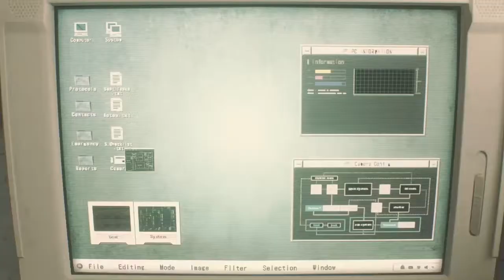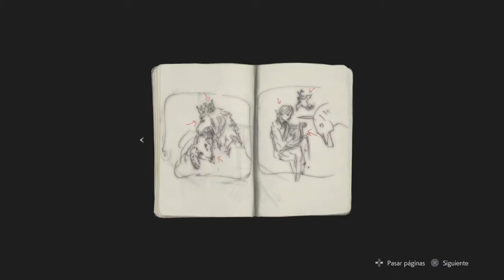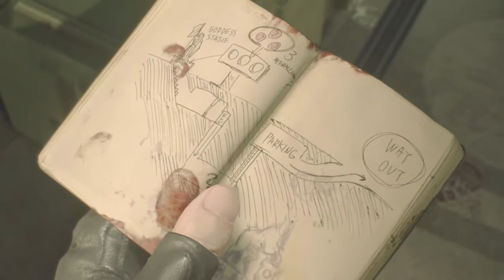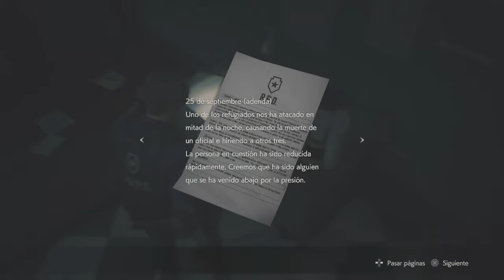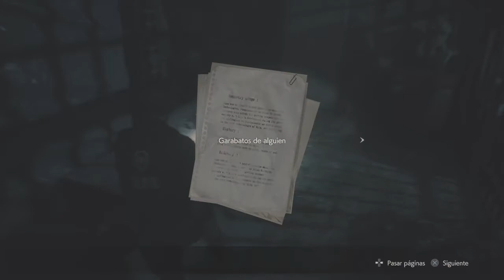La comisaria esta demente|RESIDENT EVIL 2 "ONE-SHOT DEMO"